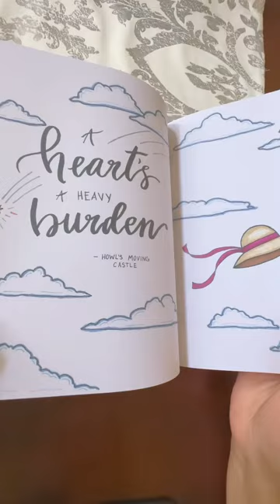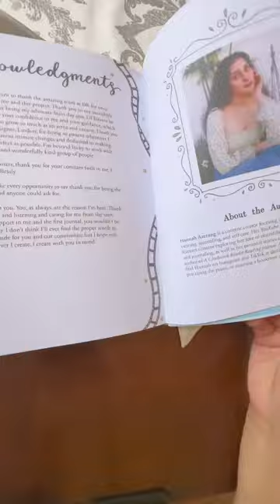A Clockwork Reader Film and Television Journal Flip Through | Read and Write with Steph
Happy Wednesday everyone! I wanted to share what I recently got in the mail and it’s the A Clockwork Reader Film and Television Journal 🤗. Hope y’all enjoy it. 🙂